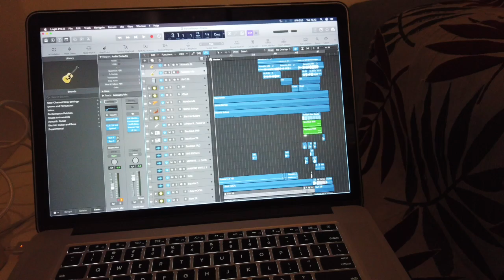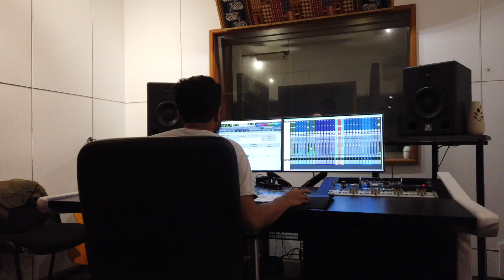Mikha Angelo: Hanya Mimpi - Vocal Recording Footage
Hanya Mimpi - Fatin

Video ini adalah sedikit "rangkuman" dari 6 jam yang kita pakai di Bros Studio untuk rekaman vocal Fatin untuk lagu "Hanya Mimpi"

NOTES untuk lagu ini bakal kubikin secepatnya, dimana di notes bakal lebih aku ceritakan secara detail setiap sisi dari lagu ini

What do you think of the song so far?

Co-written by Fatin and Mikha Angelo
Music Produced by Mikha Angelo
All Instruments played by Mikha Angelo
Strings and Woodwinds arranged by Mikha and Reuben Nathaniel